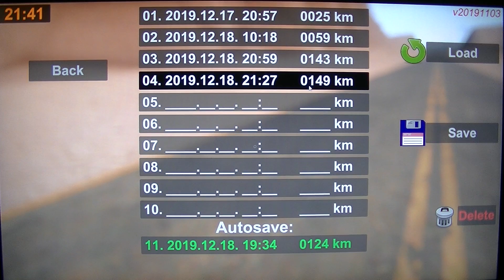MongoTV_4077 - Mongo Games - Part 29 - The Long Drive - DAY 2 - 173 KM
PART 29 - Part 12 to part 33 is same game session. NOTES : I got a shower and a shaving, and i did rest a bit, so i was not that sleepy wensday evening, so i like to keep drive on, and see how far i could go, until i run out of fuel or oil. So today wensday i made 22 game video again on 7 houres and 80 GB, i had do that 3 month soon. I will drive again tomorrlow thuesday ( the day before Friday).